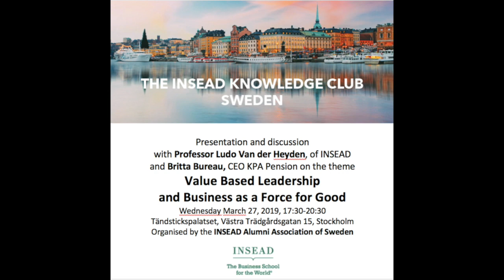Britta Bureau, CEO of KPA Pension speaks at INSEAD KNOWLEDGE CLUB SWEDEN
This is an INSEAD KNOWLEDGE CLUB SWEDEN event. Prof. Ludo van Der Heyden and Britta Bureau discusses

                                        Value Based Leadership and Business as a Force for Good

For previous and future events in this program series please stay informed through the INSEAD Alumni Association's calendar or INSEAD IAA on LinkedIn.

                                                          WELCOME TO THE NEXT EVENT!

                                          with Peter Zemsky on Digitalization, October 2019